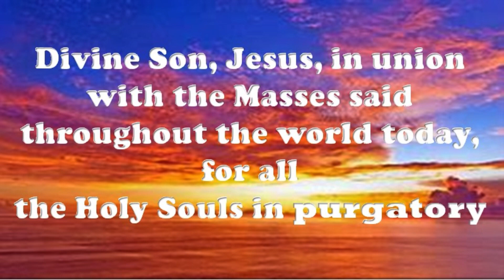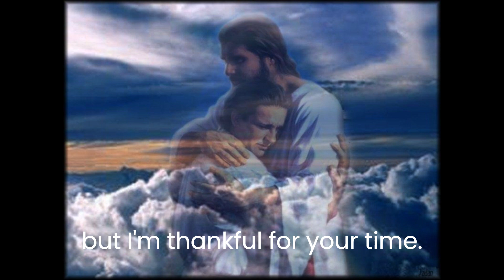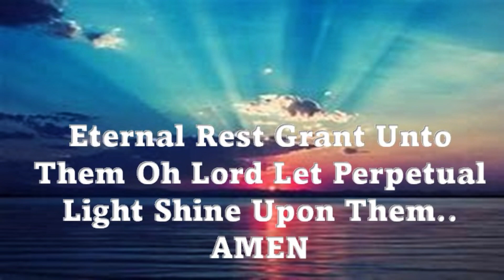NOV 11, 2023 DEPARTED VIDEO heaven's lucky